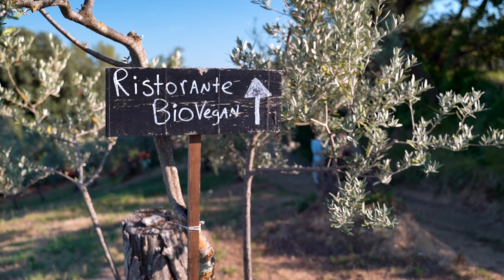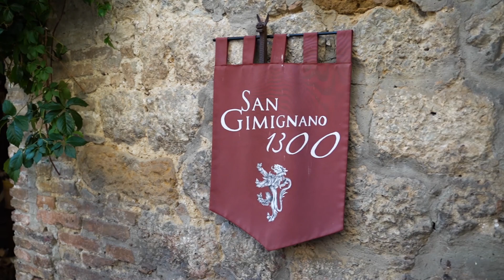BIOTIQUE AGRIVILLA I PINI // Vegan hotel in Tuscany || Italy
Promotional video for I PINI Biotique Agrivilla, located in San Gimignano , Tuscany (Italy)